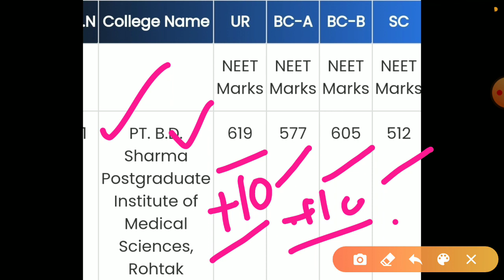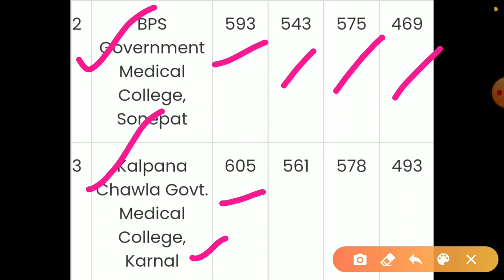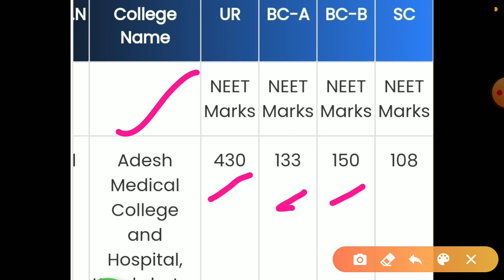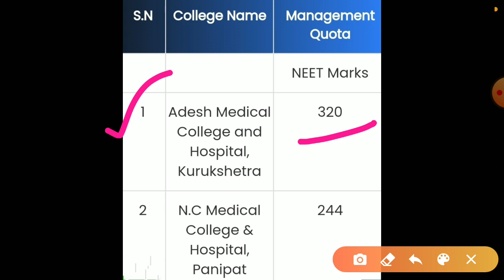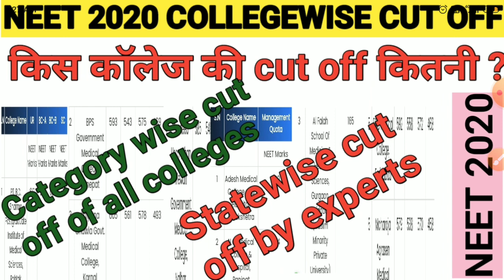NEET 2020 COLLEGEWISE CUT OFF | NEET 2020 HARYANA COLLEGEWISE CUT OFF | NEET 2020 EXPECTED CUT OFF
NEET jharkand cut off and result date